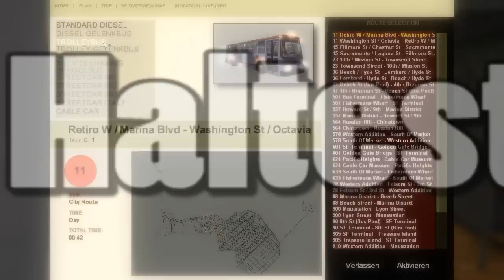Bus & Cable-Car-Simulator San Francisco - Offizieller Release-Trailer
Der Bus- & Cable Car-Simulator führt den Spieler in die atemberaubende Kulisse der kalifornischen Traummetropole San Francisco, wo er in einer Vielzahl von frei zugänglichen Straßenzügen das Steuer von Bus, Cable Car oder Straßenbahn übernehmen kann. Insgesamt stehen ihm 16 verschiedene, bis ins kleinste Detail animierte, Fahrzeuge zur Wahl.

Mit diesen erkundet er die originalgetreu nachmodellierten Straßen der Stadt und entdeckt dabei viele weltbekannte Plätze und Sehenswürdigkeiten. Doch sollte er sich von diesen nicht allzu sehr ablenken lassen, denn der dichte Verkehr erfordert ebenso seine Aufmerksamkeit wie Bordcomputer, Fahrplan und nicht zuletzt die Tankanzeige.

Der umfangreiche Karrieremodus, der den Spieler durch die verschiedenen Stadtteile der Küstenmetropole führt, stellt ihn vor immer neue Herausforderungen und belohnt ihn zugleich kontinuierlich mit neuen Fahrzeugen und weiteren Strecken.

Der Bus- & Cable Car-Simulator San Francisco erscheint am 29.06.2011 im gesamten deutschsprachigen Raum. Der empfohlene VK-Preis für die neuste Simulation der Entwickler von Kehrmaschinen- und Tauchfahrt-Simulator wird bei 19,99 € liegen.